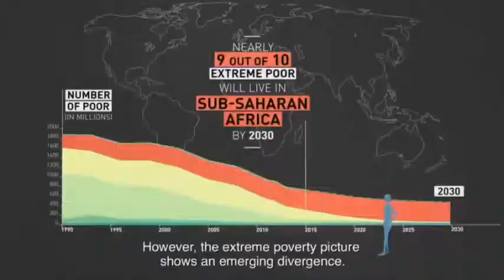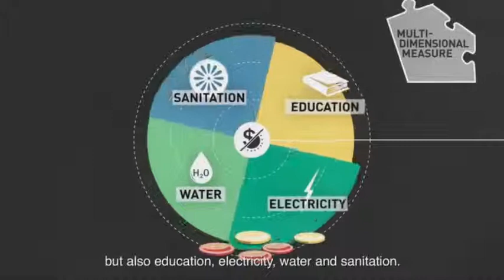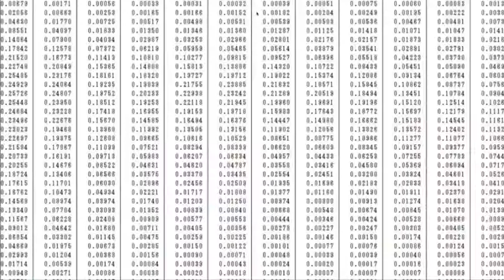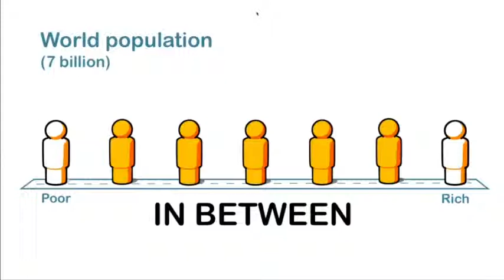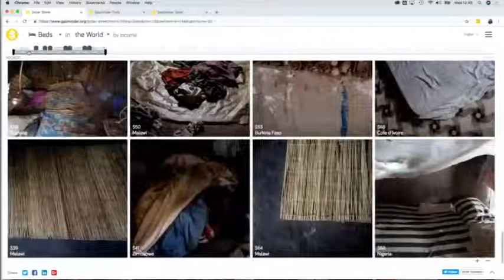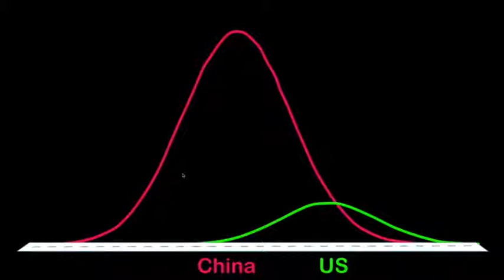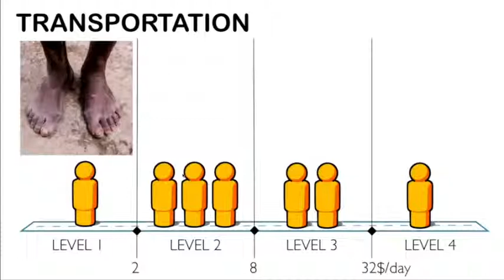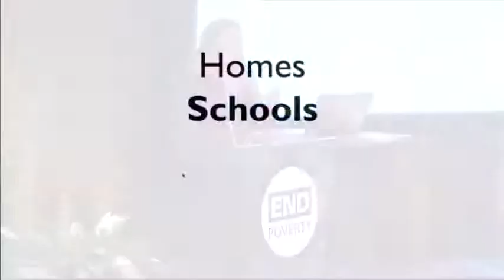2018 10 17 End Poverty Day FRE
with the Ustream Mobile App